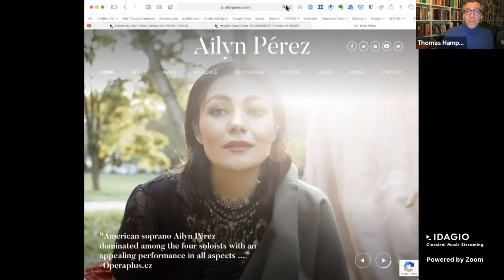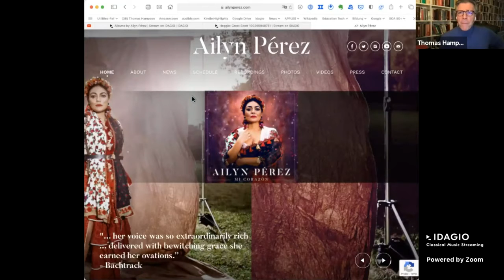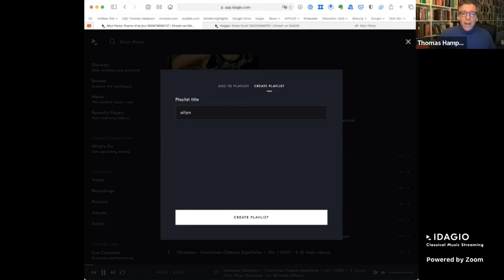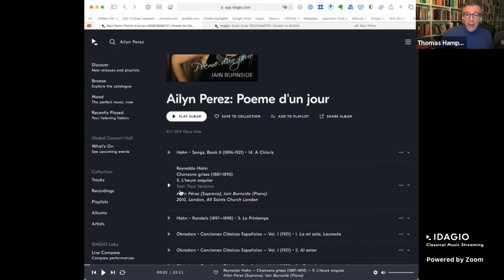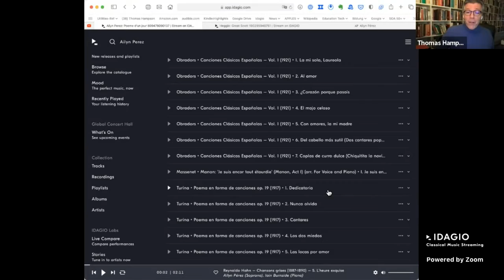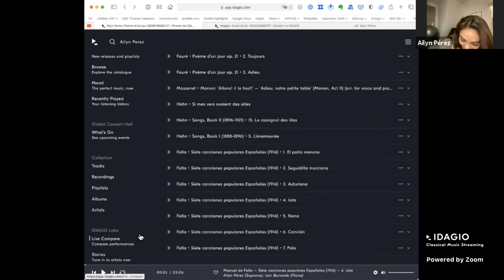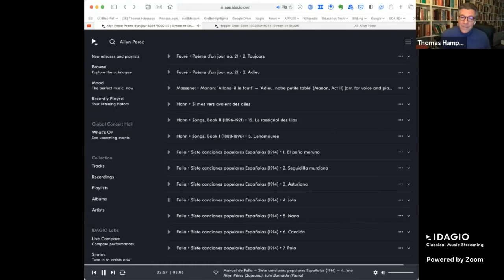Thursdays with Thomas: Ailyn Pérez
Join Thomas Hampson in conversation with colleagues, friends, and other major personalities of the classical music world. In this episode, Thomas chats with American operatic soprano, Ailyn Pérez.

Listen on IDAGIO:
Listen to Ailyn Pérez's discography: